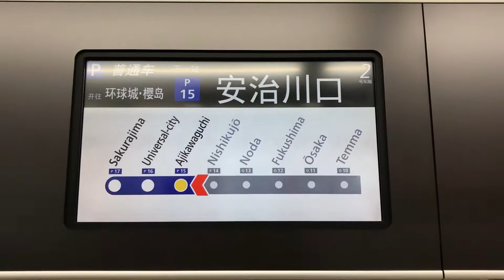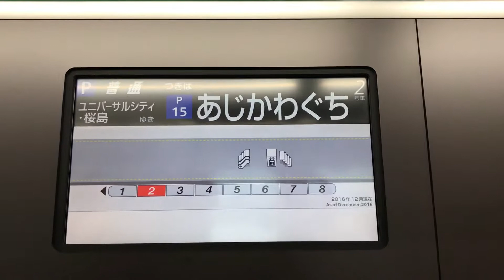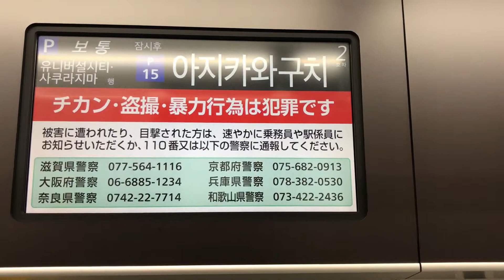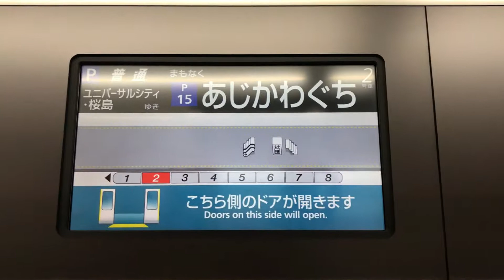JRゆめ咲線 西九条 → 安治川口 LCD